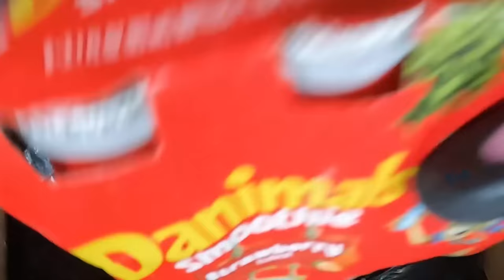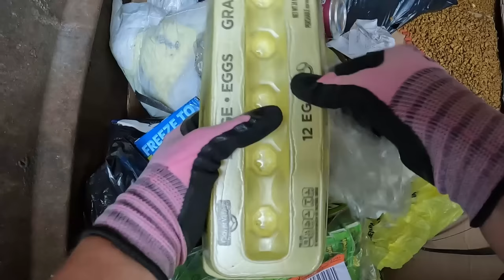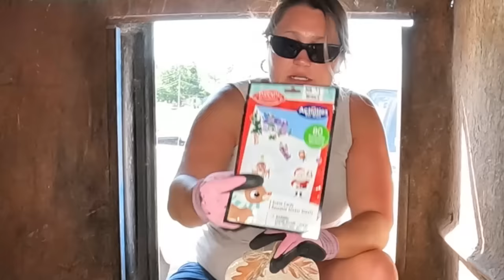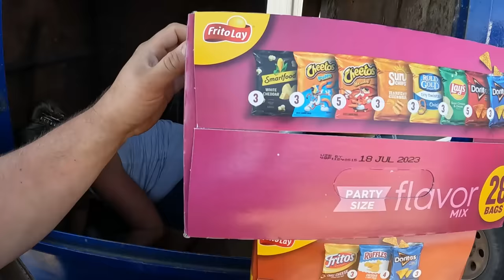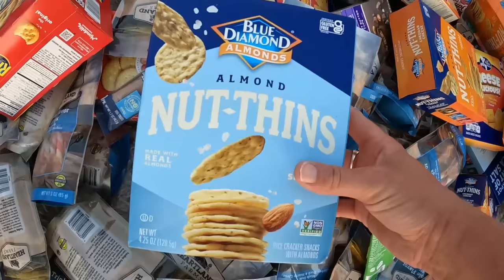INSANE Jackpot EVERY DUMPSTER Was LOADED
Join the curbside Junkies family on this insane dumpster diving adventure.  In this dumpster dive we hit big in almost every single dumpster with a wide variety of scores from sock to free food.  I hope you enjoy this as much as we did!